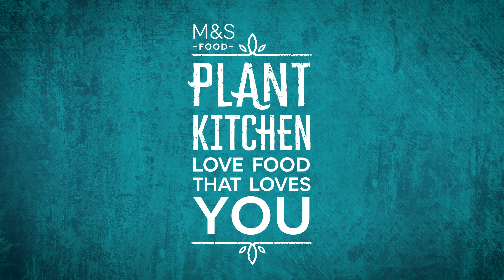M&S | Plant Kitchen No Egg & Watercress Sandwich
Did someone say veganuary? Try our NEW vegan No Egg & Watercress Sandwich for lunch this week. ThisIsNotJust plant-based... this is plant-based food on the move the whole family will love!